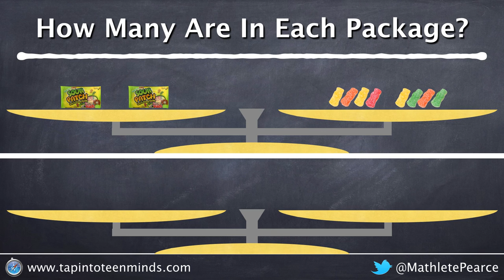Solving Systems of Linear Equations Visually - Sour Patch Kids - Task 5, Act 3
In this video, students see two scales with different bags of sour patch kids and some loose sour patch kids tossed on each side. How many sour patch kids must be in the small bag? How many sour patch kids must be in the large bag?